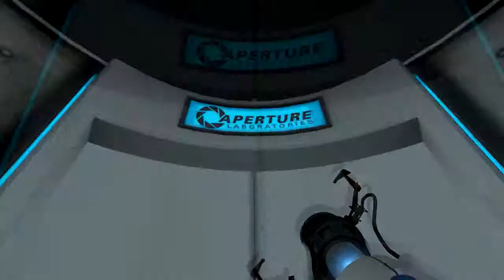Portal [1] Timeless Graphices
WHAT'S UP WITH ALL THE JAMS OH GOSHERS